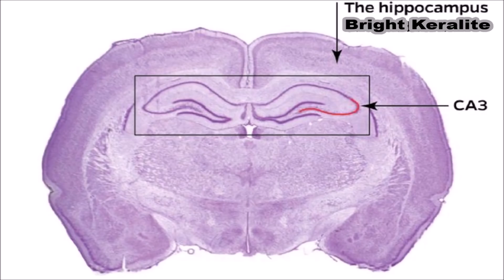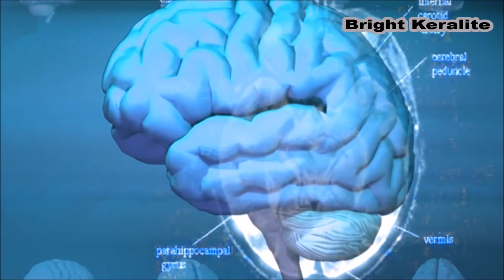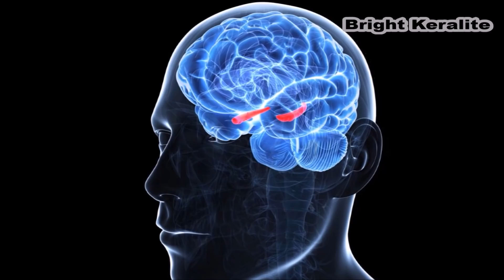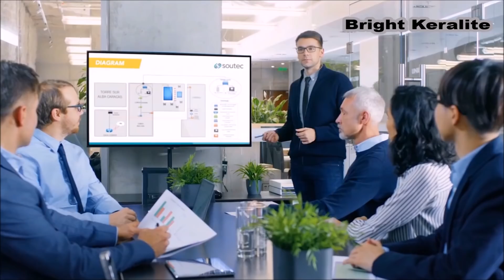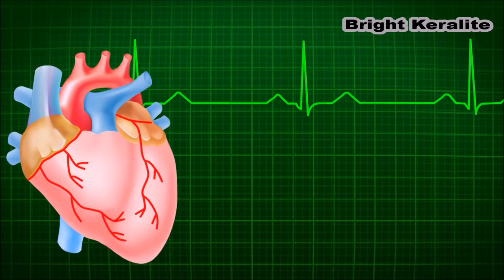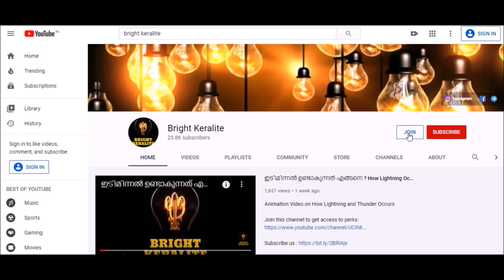Lock-Down തലച്ചോറിൽ ഉണ്ടാക്കുന്ന മാറ്റങ്ങൾ - Social Distancing Experiment || Bright Keralite